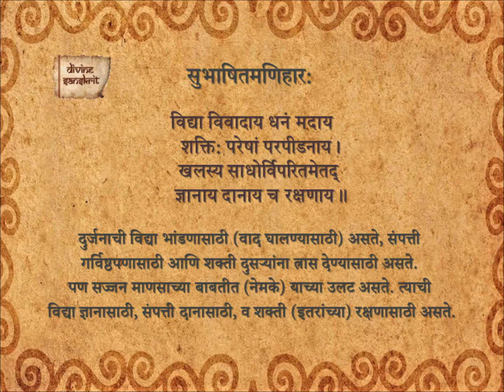Subhashita Maniharaha 228_Ma